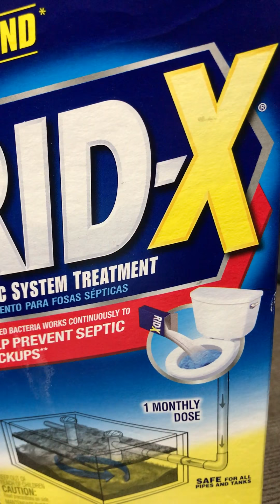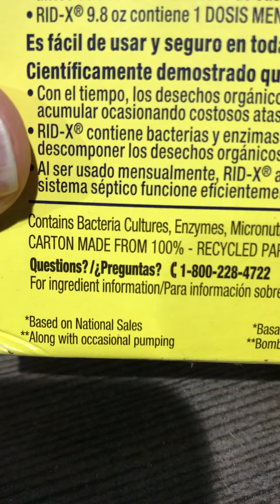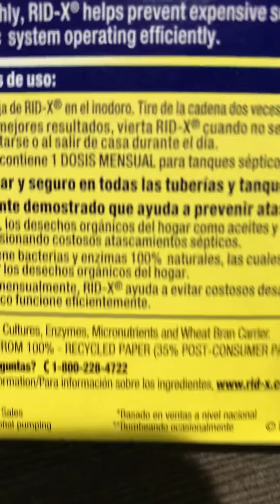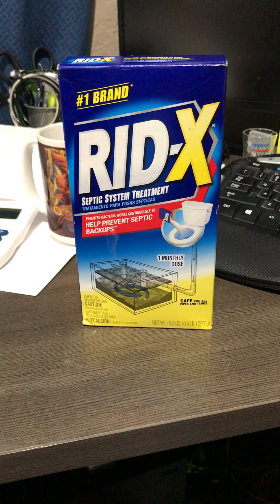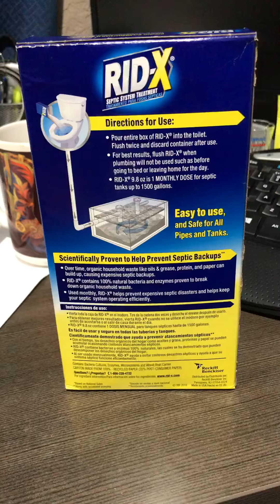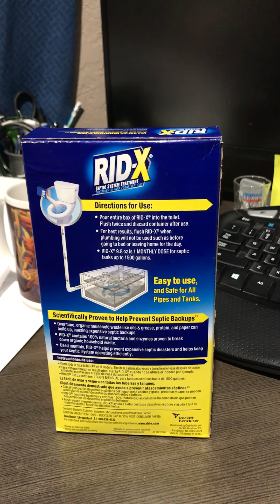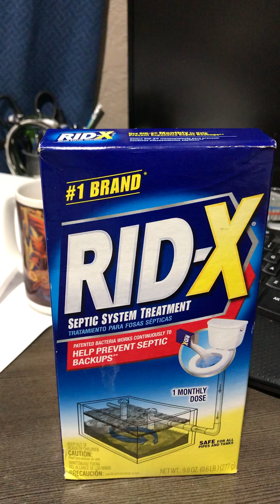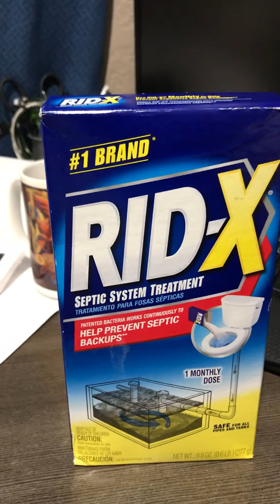Septic additives don’t work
Why septic additives don’t work.